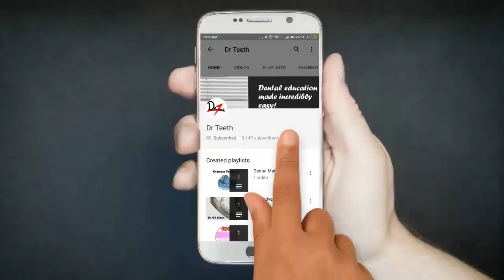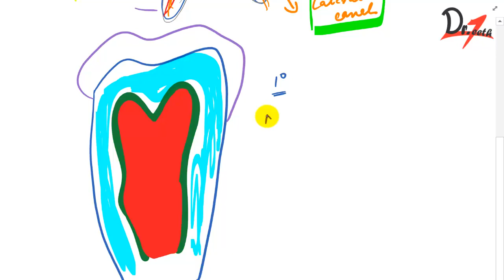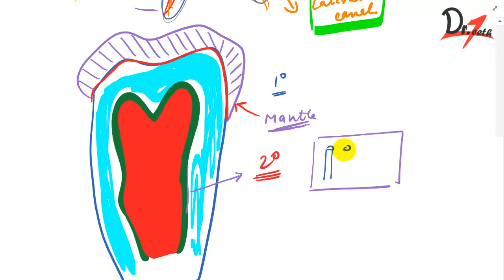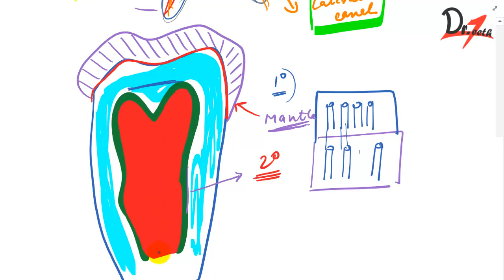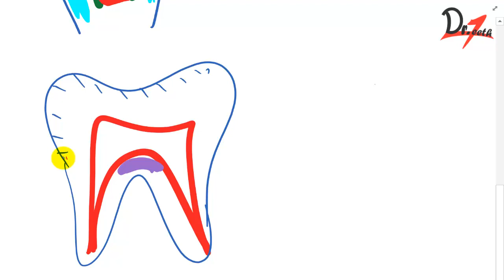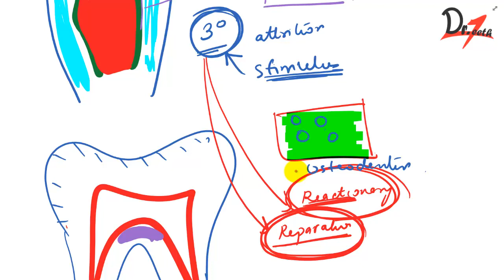What is Dentin? Types of dentin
✔️ Get free dental books, notes, and more dental videos by participating in a short survey.

Dentin- Pulp complex
Types of dentin :
Primary dentin
Secondary dentin
Tertiary dentin
Mantle dentin
Predentin
Osteodentin

Any queries?